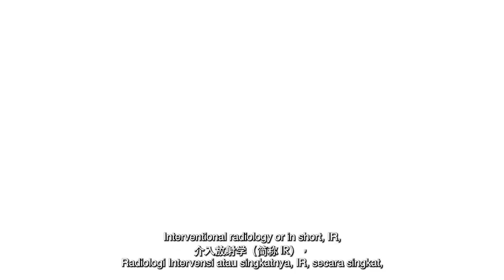What is Vascular & Interventional Radiology (VIR) | SJMC Consultant VIR Dr Alex Tang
Let’s enter the cutting-edge realm of Interventional Radiology (IR) – where innovation meets precision to redefine medical landscapes! 💫

Do you know what IR does? It’s a minimally invasive and precisely targeted therapy option guided by X-ray equipment such as ultrasound, CT scan, angiogram, X-ray fluoroscopy or MRI. ✨

As a minimally invasive alternative to open and laparoscopic (keyhole) surgery, IR plays an important role especially in patients who are critically ill and are not fit for open surgery, or have failed medical treatment, as well as treatment of diseases which have no surgical or medical options, among other reasons.

No one is more qualified to shed light on the fascinating world of IR than Consultant Vascular and Interventional Radiologist Dr Alex Tang! 👨🏻‍⚕️